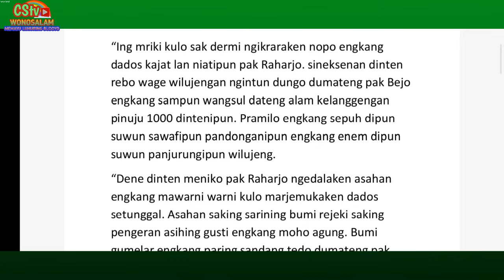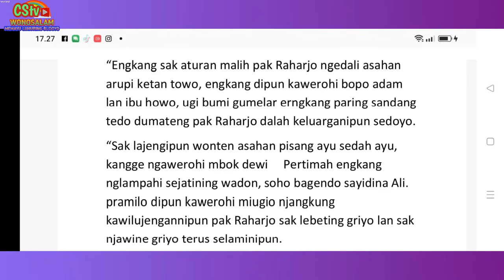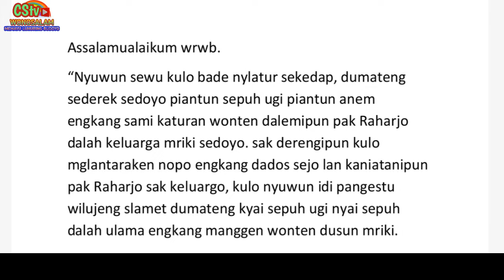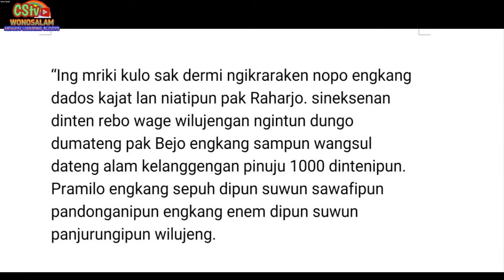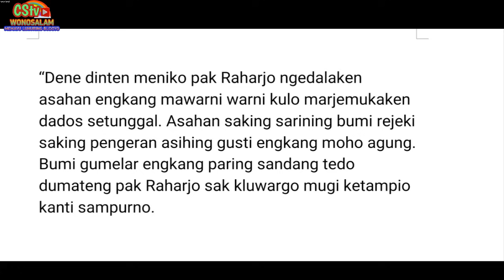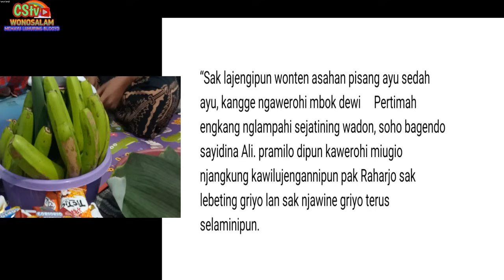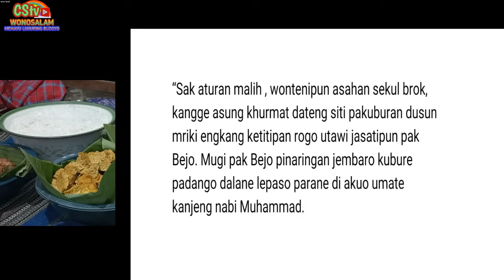Belajar ujub kenduri versi Jawa Islam Indonesia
Belajar ujub kenduri versi Jawa Islam dan penjelasannya dalam bahasa Indonesia

Dukung chenel YouTube dibawah ini.!
CHENNEL yang berisi macam macam budaya Jawa seperti